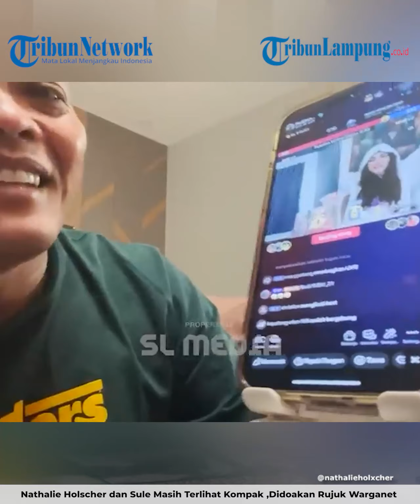NATHALIE HOLSCHER DAN SULE MASIH TERLIHAT KOMPAK ,DIDOAKAN RUJUK WARGANET.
TRIBUNLAMPUNG.CO.ID - Nathalie Holscher dan Sule Masih Terlihat Kompak ,Didoakan Rujuk Warganet